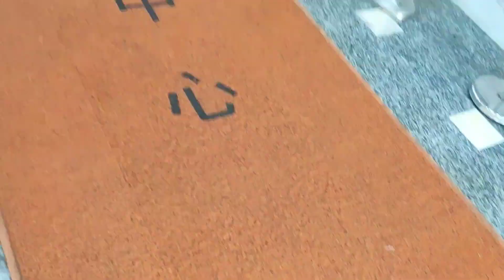【工商舖獵手】葵涌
1942’ (建)    *面積未能核實

高層開揚 簡約寫裝 會客室 樣辦房 茶水間 即用

刊登日期：2023年10月12日
牌照號碼：S-212388   (萊斯物業代理 C-057962)
物業編號：536393
℅.894165